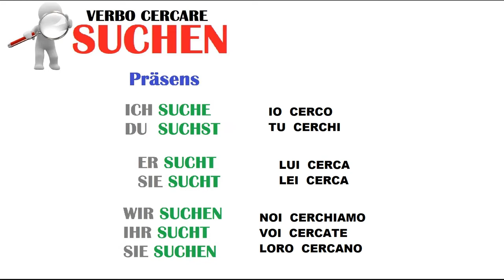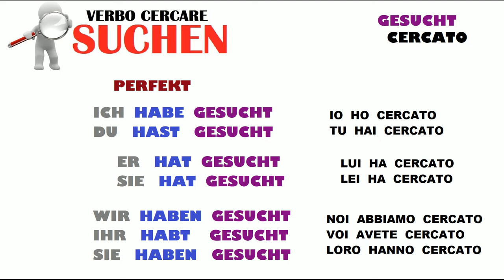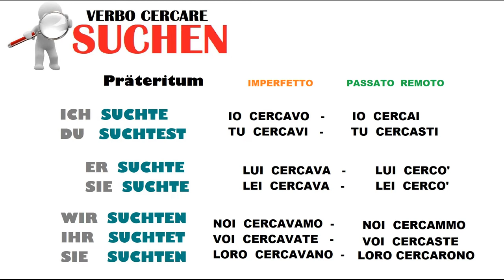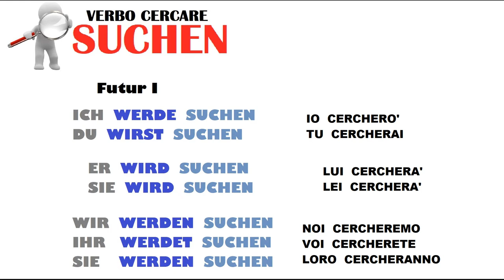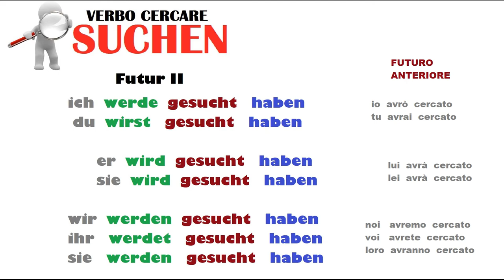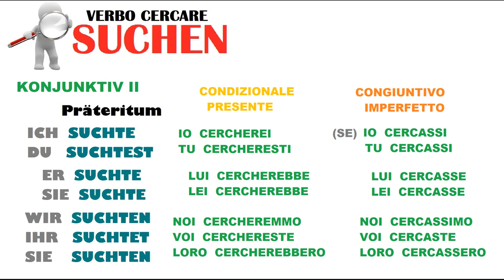tedescofacile TEDESCO FACILE #148 - SUCHEN - VERBO CERCARE